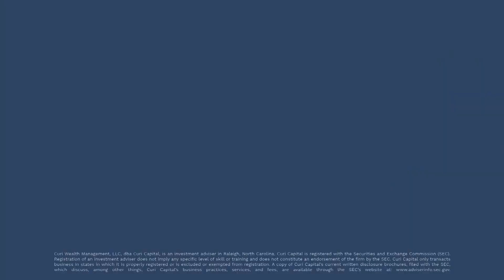CURI Human Capital 9 14 22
CURI Capital Series — Human Capital